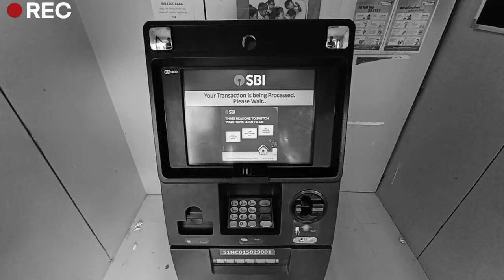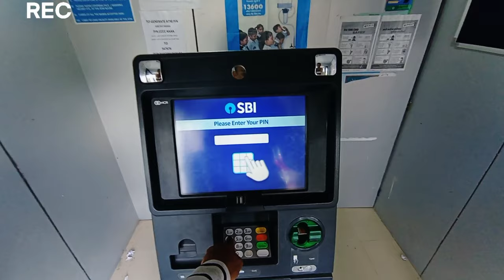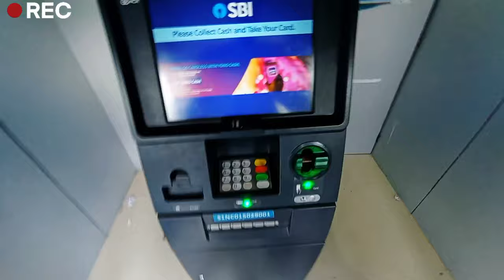My First YouTube Payment 🤑| YouTube से कमाई शुरू | First Payment Vlog | Karam Singh Vlogs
1. my first youtube payment
2. my first youtube payment 2022
3. my first youtube payment vlog
4. first payment vlog
5. first payment video
6. youtube first payment
7. first youtube payment
8. my first youtube earning
9. my first payment from youtube
10. my first payment by youtube
11. youtube payment kab deta hai
12. youtube first payment kab deta hai
13. youtube se paise kaise kamaye
14. youtube se paise kaise kamaye 2022
15. karam singh vlogs

                  🔸 KARAM SINGH VLOGS
                             Video Links
बारिश में मनाया स्वतंत्रता दिवस 🇮🇳 | Tissa 15 August Function | Independence Day Vlog | 15 August

स्वतंत्रता दिवस 🇮🇳 | 15 August Vlog | Independence Day 🇮🇳 Vlog 2022 | Tissa Bhanjraru Video

तीसा भंजराडू दंगल मेला 2022 | Tissa Bhanjraru Dangal Mela 2022 | Chamba Churah Mela 2022 { Part 2 }